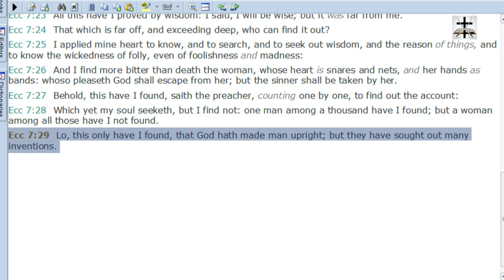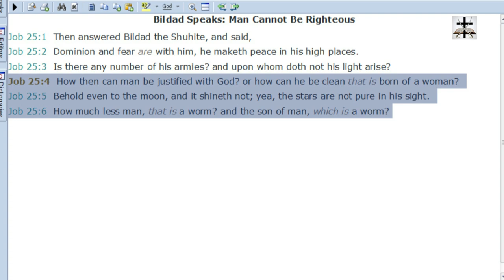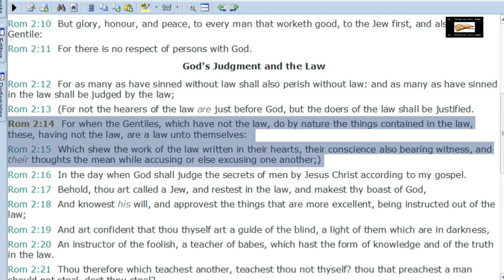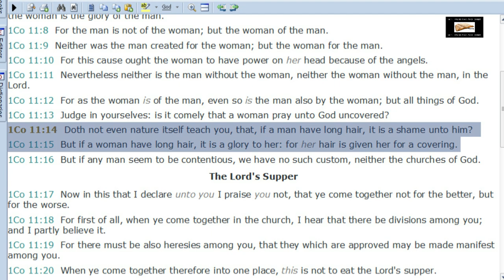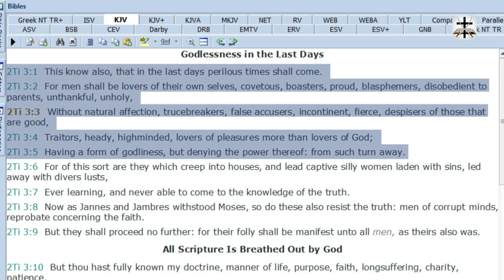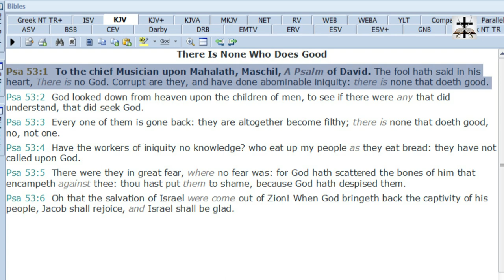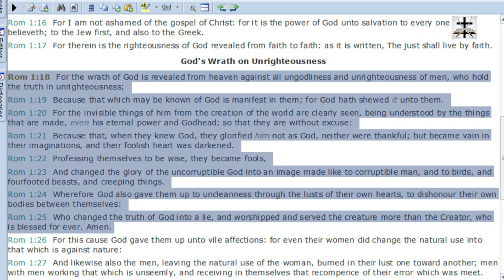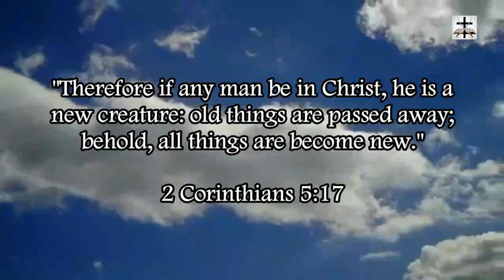Calvinist-Gnostic Heresy Of Total Depravity Scripturally Refuted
Refuting the Calvinist-Gnostic heresy of total depravity and showing that it’s a perversion of the scriptural doctrine of mankind having corrupt bodies of sinful flesh!